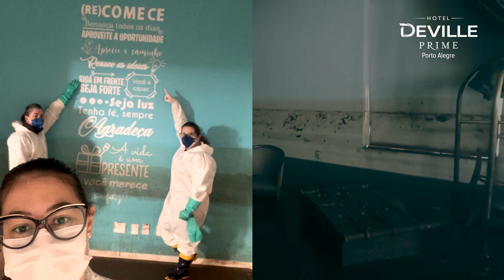Deville Prime Porto Alegre. Mais Prime do que nunca. Reabertura dia 18 de Setembro.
Reabriremos no dia 18 de setembro, prontos para receber você!

Foram tempos desafiadores, que testaram nossa força. A natureza nos impôs perdas significativas, mas também nos ensinou a importância da união, da força e do espírito de equipe do nosso time de Devillers!

Celebramos uma nova etapa em cada detalhe, em cada espaço renovado.

Venha desfrutar de todas as nossas comodidades e viva uma nova experiência, seja como hóspede, realizando seu evento ou ainda se deliciando em nosso bar e restaurante, com nossa reconhecida gastronomia.

Obrigada a todos que doaram e se doaram para chegarmos a esse momento, inaugurando um novo capítulo da nossa história.

Deville Porto Alegre, mais Prime do que nunca.